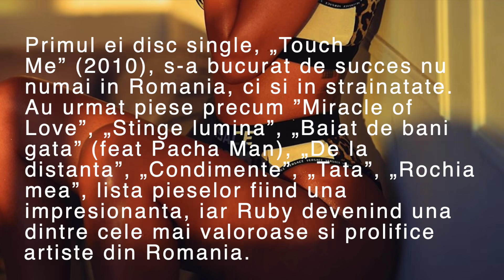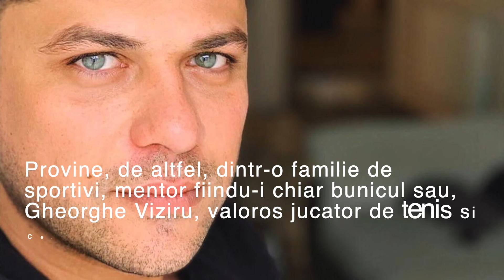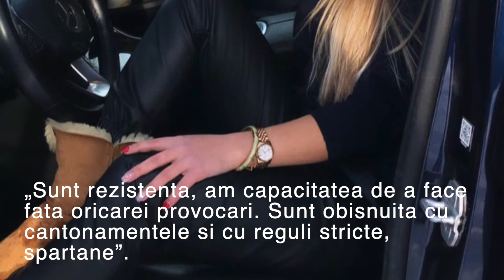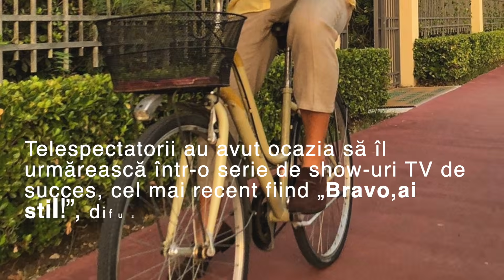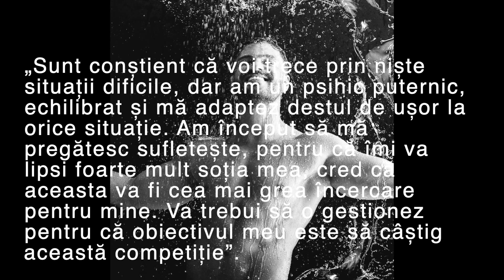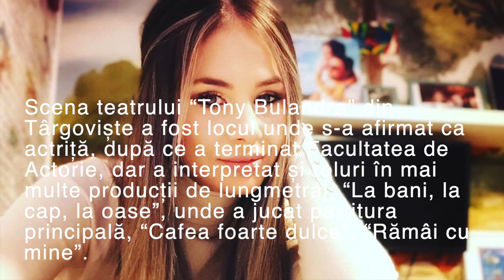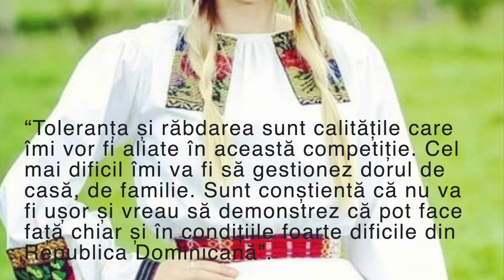Survivor Romania-Echipa Faimosii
Ce parere aveti?Care este preferatul vostru?De ce?Este unul dintr-e ei primul Survivor Romania?
Update:Elena Ionescu o inlocuieste pe Ioana Filimon,care se retrage din competitie din motive medicale!